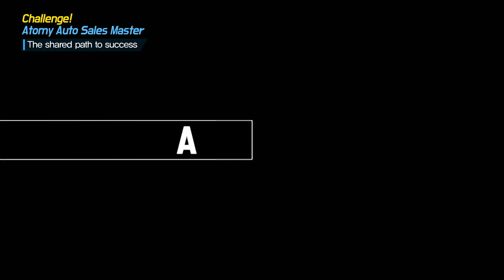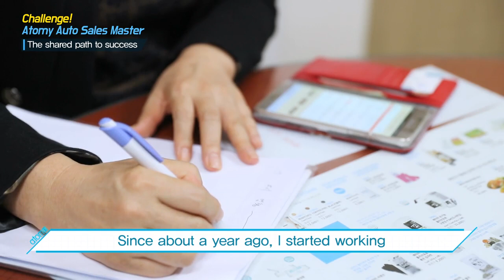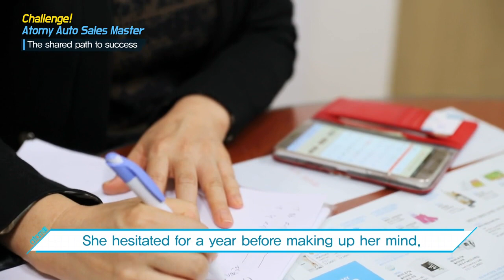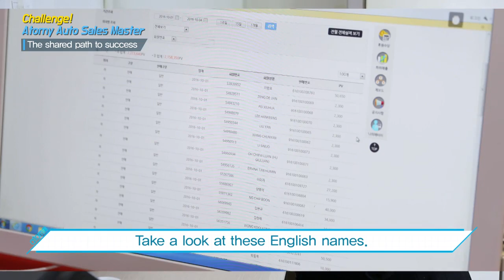Atomy Challenge! Auto Sales Master! - English Subtitle